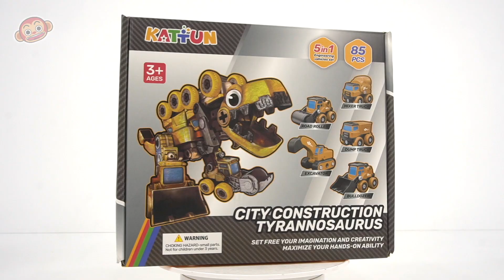ドゥドゥポップトイ1月2週目のコレクション